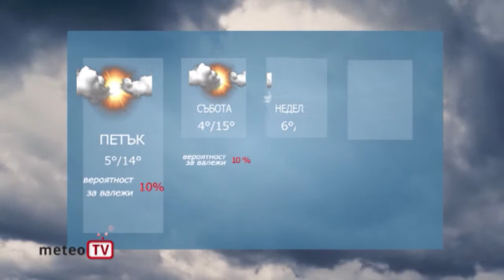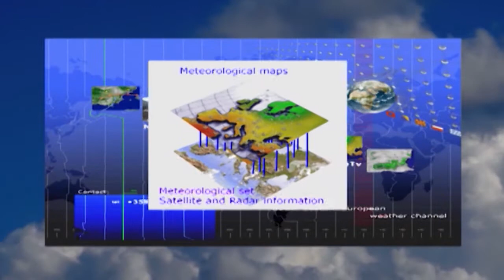ПРОГНОЗА 05 02 2021